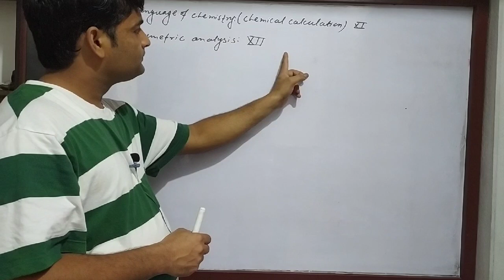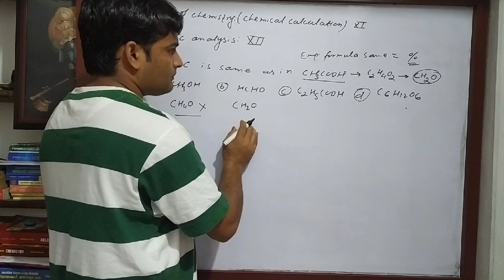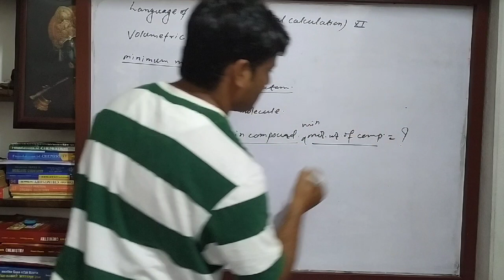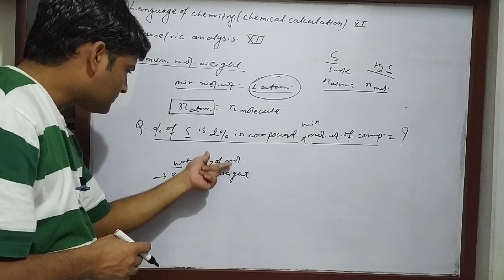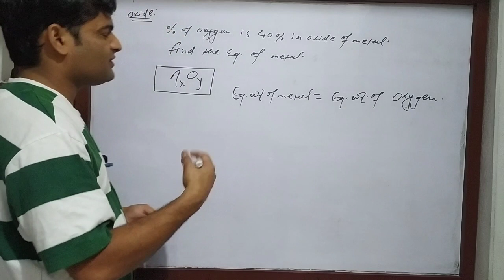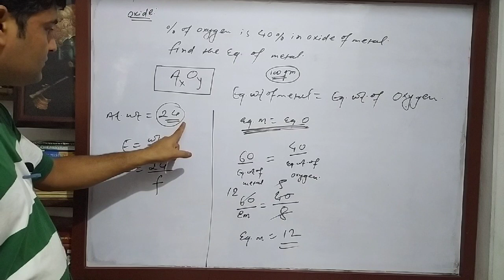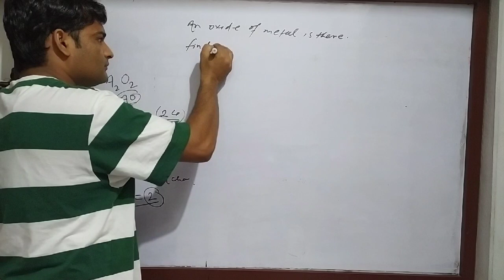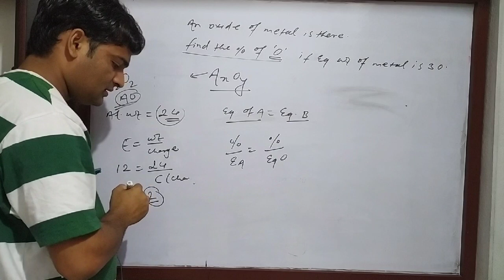Special question from mole concept.